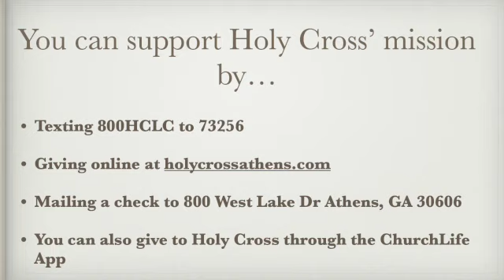A Weekly Word from Pastor Nate, 4/17/24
Our second lesson for the Fourth Sunday of Easter is 1 John 3:16-24